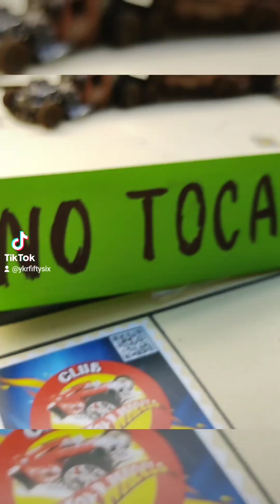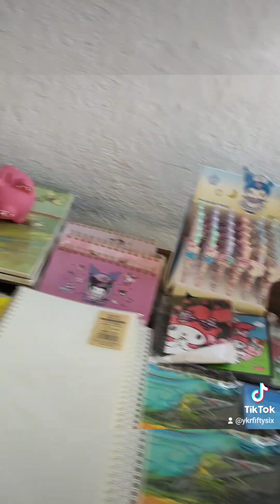¡Primer Doble Concurso de Custom! 👌🏾💯😎🔥 Club Hotwheels Atlixco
¡Primer Doble Concurso de Custom celebrando en el Club Hot-Wheels Atlixco este 30 de Abril del 2023!